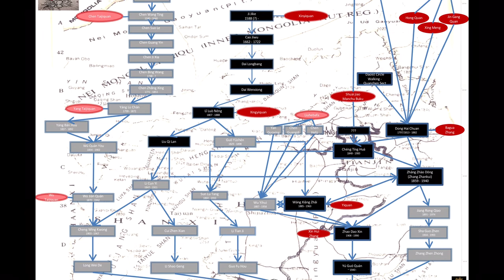Bagua Zhang Applications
Some of the applications of the Swimming Dragon Bagua Zhang.
This video shows only technical training. No fighting, no free applications.
Only slow and nice training.